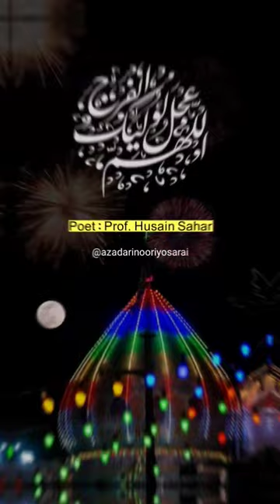Neema e Shaban | 15 Shaban Staus | Wiladat Imam e Zamana ع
In the Name of Allah, the Most Merciful, the Most Beneficent.
Salamun Alaikum !

This short video is about poetry on birth anniversary of Imam e Zamana (as).

This beautiful recitation of verses of manqabat on birth anniversary of Imam e Zamana (as) has been shared by Syed Shahid Zainvi and the poet is Prof. Husain Sahar.

Listen to the beautiful recitation and share your thoughts with us in the comments below.

Neema e Shaban Mein Wo Chaand Utra Arsh Se
Chandni se jiski Aalam mein ujala hogaya
Al ajal ya imam e zamana

Shab e barat Mubarak
Wiladat e Imam e Zamana (as) bohat bohat mubarak 🌹🌹

Suggested Search 🔎 Terms :

Neema e Shaban
15 shaban status
15 shaban
15 shaban manqabat
imam mehdi ka zahoor in urdu
imam e asr
al asr imam e zamana
imam e asr atfs
15 shaban manqabat 2023
New manqabat 2023
Imam e Zamana Manqabat
imam e zamana manqabat 2023
imam mehdi manqabat 2023
new manqabat 2023
15 shaban wiladat e imam e zamana (ajtf)
Qasida mola imam zamana a.s
Qasida imam e Zamana ع
marefat e imam e zamana
imam zamana a.s ki marefat
jashn e wiladat imam mehdi a.s.
jashn e wiladat imam e zamana (a.t.f.s) 2023
live jashan e wiladat imam mahdi a.s
jashn e Qaim
wiladat imam Mahdi (ajf)
Jashn e wiladat e imam e zamana a.j
jashan e wiladat imam mehdi (ajtf)
Live Jashn e Qaim 2023
Jashn imam asr (a.s.)
wiladat imam mahdi
Imam Mahdi (a.s.)
Hujjat e khuda
Wiladat imam e zamana a.s.
Jashn e imam e zamana
imam mehdi manqabat
imam mehdi status
manqabat imam mehdi
imam ali mahdi
imam mahdi latest
imam mahdi whatsapp status
imam e zamana qasida status
imam mehdi ki wiladat
wiladat imam mahdi
wiladat imam e zamana
15 shaban wiladat imam e zamana
imam e zamana ki wiladat
zahoor e imam e zamana
15 shaban
15 shaban manqabat
15 shaban manqabat imam e zamana
15 shaban wiladat imam e zamana
15 shaban jashan
15 shaban ka qasida
15 shaban manqabat 2023